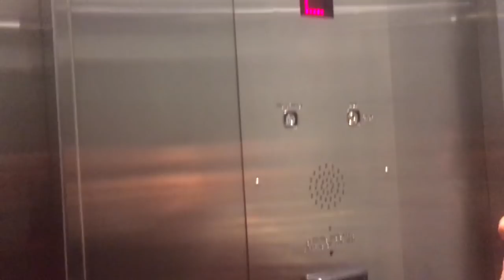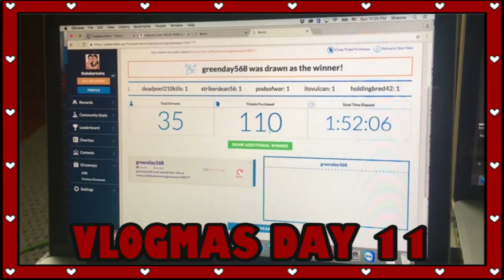Meeting fans at the Mall! | Vlogmas 2016 | Day 20 & 21 | Baker Twins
Errands & shopping in Prince George! Plus we got to meet a ton of fans at the mall!

We also have SnapChat!!